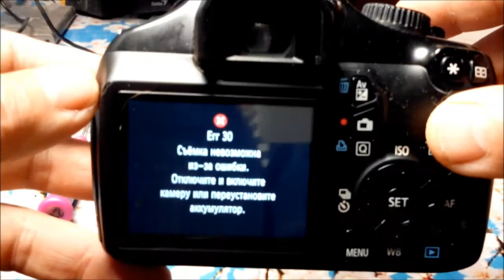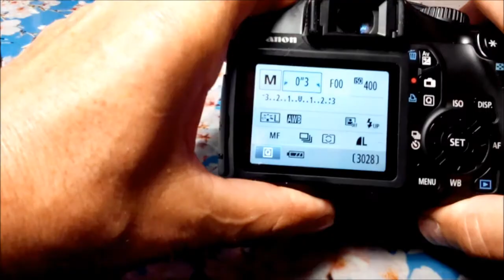Неполная разборка камеры Canon 1100D или попытка исправить Err 30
Попытка устранить ошибку 30 путем небольшой разборки фотоаппарата Canon 1100D...еще информация на сайте